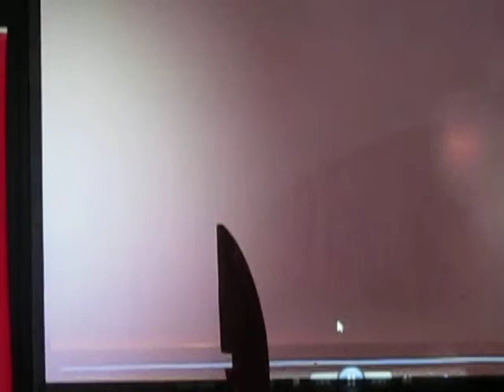Dabas stihiju erotisko kalendāru prezentācija ''Sapņos un kokteiļos''